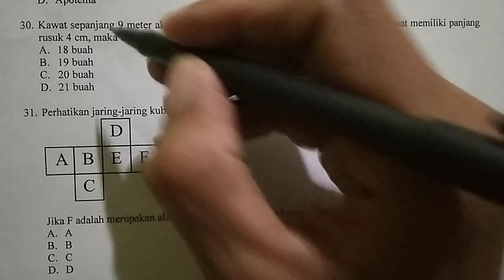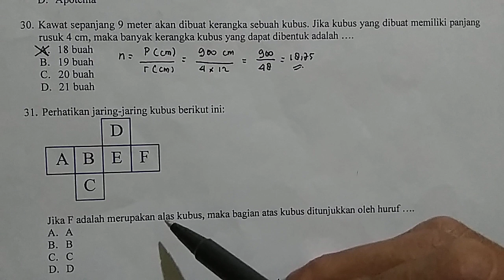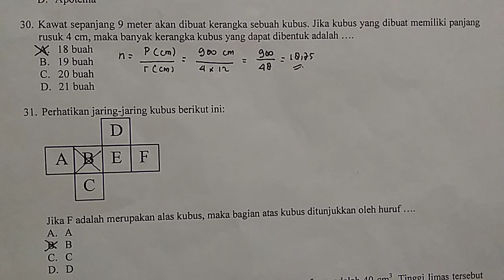panjang kerangka kubus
pembahasan mengenai pencarian panjang kerangka kubus dan mencari tutup kubus dibahas dengan cara yang mudah dipahami semoga bisa bermanfaat bagi adik-adikku semua dalam pembelajaran matematika. jangan lupa subsribe likes share dan komen demi perbaikan channel kakak. terimakasih. salam sukses bersama kak Dodo.